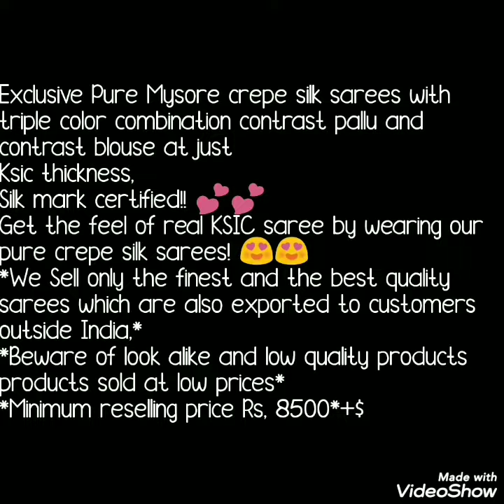Pure Mysoore Crepe Silk saree With 3 Colurs //Silk Mark Certification// Bella Fashion World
Hello all
Today's collection is exclusive pure Mysore crepe silk sarees with triple color combination contrast pallu and contrast blouse. Silk mark certified. Watch this video until the end.

1 . watsup for order: 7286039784
 2. no negotiations please
 4.Sorry, cash on delivery service is not available
 5.payment can send through RTGS,,google pay or paytm,account transfer.
 6.Dispatch will be with in 2 3 day after payment
 7.After dispatching we will send you courier number through watsup
 8.Depends on distance item will receive.normally 7 to 10 working days
 9.Take video at the time of parcel open
10.if you find any damages you can returned to same address
11.we supply all over  india,and overseases also.